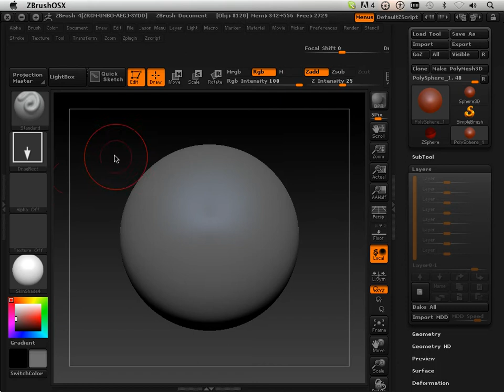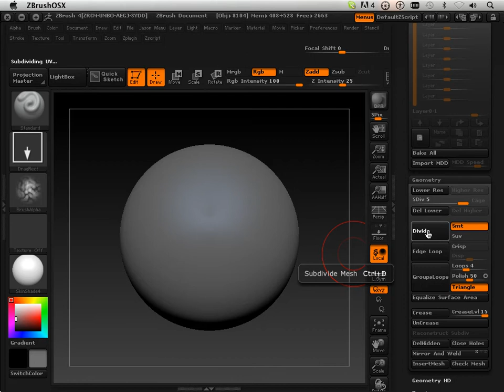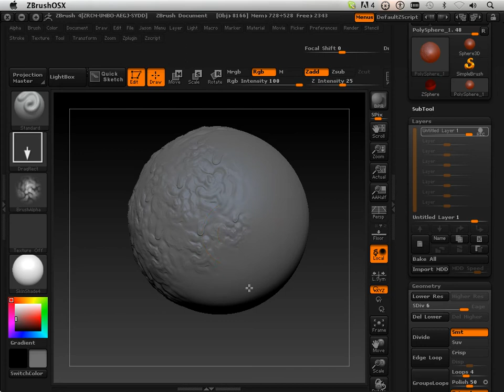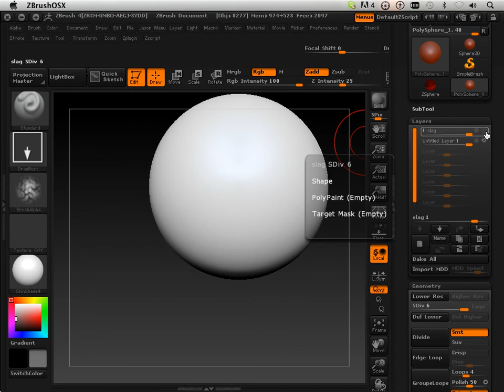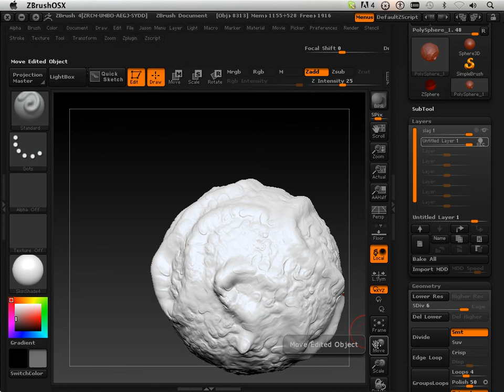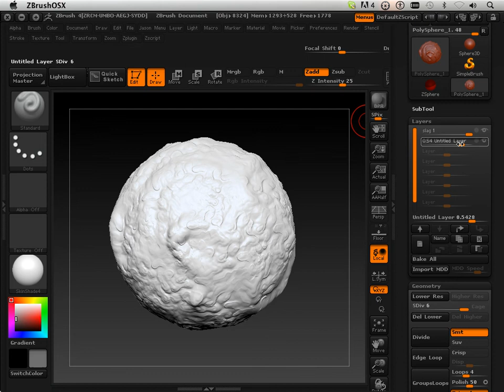0402 Zbrush4 DVD (Layers).mov